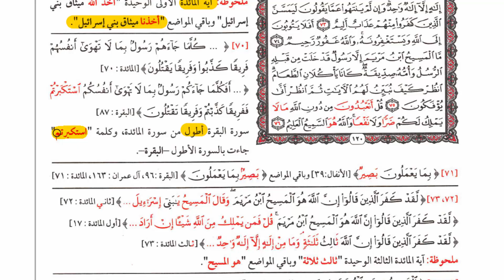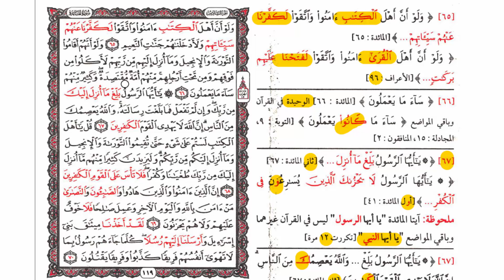ص119ضبط متشابهات المائدة بقواعد رائعة وتثبيت وتربيط {مصحف التبيان المفصل لمتشابهات القرآن الكريم}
ص90ضبط متشابهات النساء بقواعد رائعة وتثبيت وتربيط {مصحف التبيان المفصل لمتشابهات القرآن الكريم}